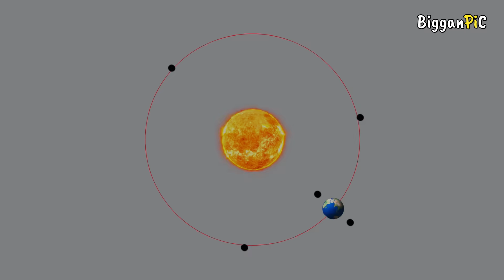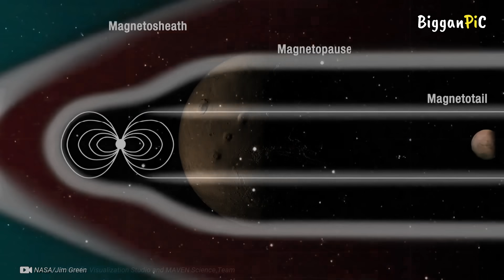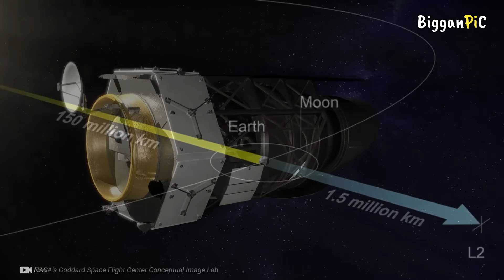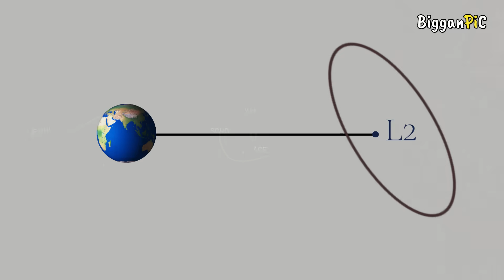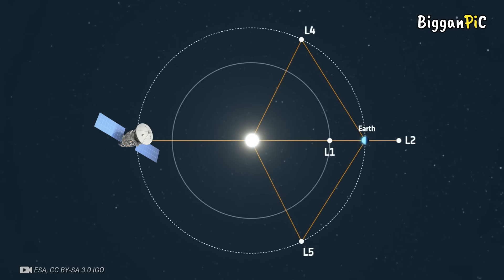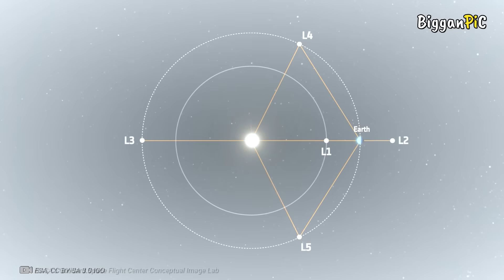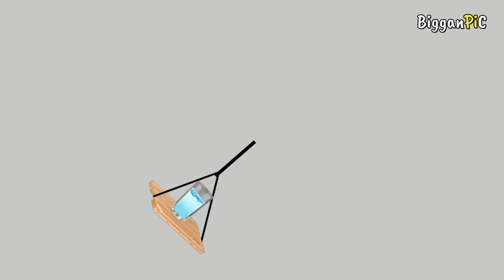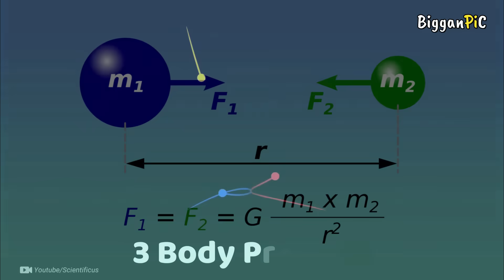ল্যাগ্রাঞ্জ পয়েন্টে পরিচালিত মিশনসমূহ All missions on Lagrange points explained in Bangla Ep 125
This video about All missions on sun-earth Lagrange points in Bangla.

ˍˍˍˍˍˍˍˍˍˍˍˍˍˍˍˍˍˍˍˍˍˍˍˍˍˍˍˍˍˍˍˍˍˍˍˍˍˍˍˍˍˍˍˍˍˍˍˍˍˍˍˍˍˍˍˍˍ

ˍˍˍˍˍˍˍˍˍˍˍˍˍˍˍˍˍˍˍˍˍˍˍˍˍˍˍˍˍˍˍˍˍˍˍˍˍˍˍˍˍˍˍˍˍˍˍˍˍˍˍˍˍˍˍˍˍ

Chapters:
00:00 - Intro
01:05 - Sun-Earth L1 Lagrange point Missions
04:17 - Sun-Earth L2 Lagrange point Missions
09:00 - Sun-Earth L3 Lagrange point Missions
09:22 - Sun-Earth L4 and L5 Lagrange point Missions

ˍˍˍˍˍˍˍˍˍˍˍˍˍˍˍˍˍˍˍˍˍˍˍˍˍˍˍˍˍˍˍˍˍˍˍˍˍˍˍˍˍˍˍˍˍˍˍˍˍˍˍˍˍˍˍˍˍˍˍˍˍˍˍ

ˍˍˍˍˍˍˍˍˍˍˍˍˍˍˍˍˍˍˍˍˍˍˍˍˍˍˍˍˍˍˍˍˍˍˍˍˍˍˍˍˍˍˍˍˍˍˍˍˍˍˍˍˍˍˍˍˍˍˍˍˍˍˍ